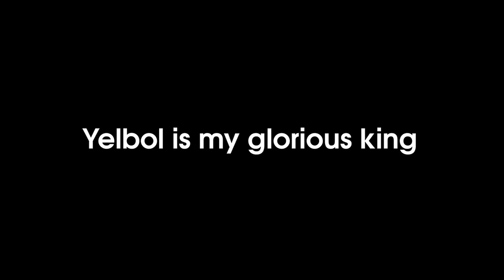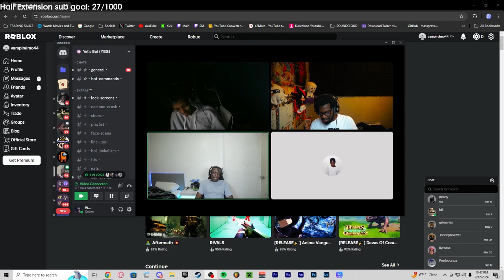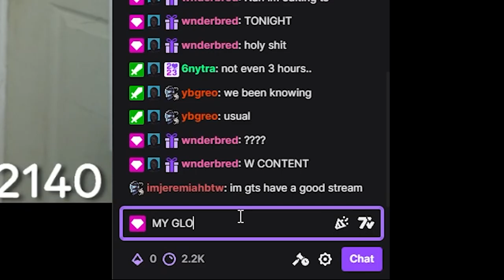we tried staying up for carti...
Tune into the streams ! Twitch.tv/wnderbred